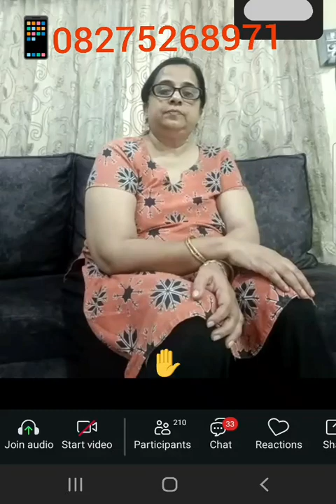Thyroid nill in 45 day's.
मनिषा मॅडम यांना गेल्या ३२ वर्षा पासून थायरॉइड असल्याने त्रस्त होत्या दीड महिन्या पूर्वी आरोग्य फॅमिली जॉईन करून फक्त जीवनशैली बदलून आज थायरॉइड मुक्त जीवन जगत आहे.💪👌🤷‍♀️ Vedio from Arogya fitness family.